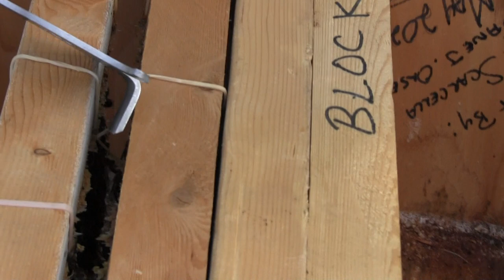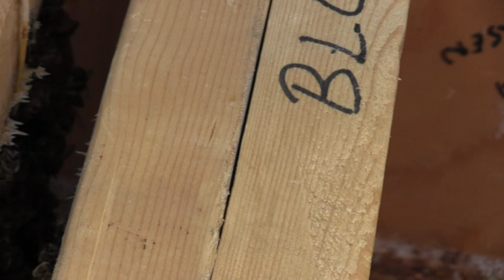Day 18 Bees 2023 (Apis)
Kenyan Top Bar Hive. Bees Day 18